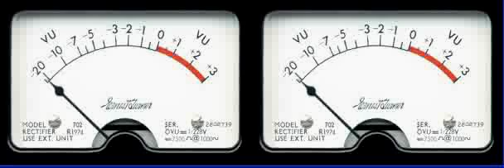Fun Radio Birthdays for the week of April 1, 2012